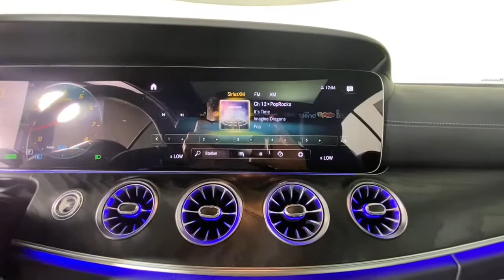2022 Mercedes-Benz E-Class New and preowned Mercedes-Benz, Atlanta, Buckhead, certified preowned 222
Polar White New 2022 Mercedes-Benz E-Class available in Atlanta, Georgia at Mercedes of Buckhead.
2022 Mercedes-Benz E-Class E 450 - Stock#: 222573 - VIN#: W1K1J5JB7NF185429

Mercedes-Benz of Buckhead is pleased to offer you this impressive 2022 Mercedes-Benz E-Class, generously equipped and finished in beautiful Polar White,with . Advertised price excludes all official government fees and taxes, dealer fees and customer-selected options. Please inquire about our Star Elite and Loyalty Rewards Programs. You may also be eligible for additional incentives, so please contact your Mercedes-Benz of Buckhead Sales Professional for more information.br2022 Mercedes-Benz E-Class E 450 Polar Whitebrbrbr22/29 City/Highway MPGbrbrAs a family-owned enterprise, Mercedes-Benz of Buckhead prides itself in offering you exceptional customer service.Our Mercedes-Benz Certified sales staff's goal is to treat you to the most enjoyable, efficient and transparent purchase experience, enhanced by our convenient Buckhead location and extensive selection of weather-protected, new and pre-owned Every new Mercedes-Benz comes with the peace of mind associated with 24/7 Roadside Assistance throughout its warranty period, the industry's highest consumer confidence ratings, and the quality, comfort, and safety you expect from the world's first car manufacturer.